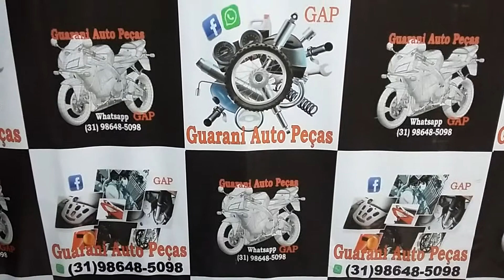Kit Carenagem 3Pçs Hyosung Kasinski Super Cab 50 R$350,00 Guarani Auto Peças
Kit Carenagem 3Pçs Hyosung Kasinski Super Cab 50 R$350,00
Curtam e nos sigam no Instagram @guaraniautopecasoficial
R E G R A S   D O   G R U P O
Só é permitido publicações de buscas por peças, carenagens e acessórios, perguntas essências sobre o veículo, post de fotos e videos relacionados ao conteúdo
Não são permitidos publicações que não tem conteúdo em comum com o grupo, salvos o do próprio administrador e moderador do grupo
Publicações proibidas serão recusadas e membro será expulso do grupo
* Dúvidas ou relatar assuntos diretamente com Administrador do grupo citado aqui por Wagner Duarte Andrade
* Peças para HYOSUNG Kasinski Super Cab 50 você encontra no Guarani Auto Peças (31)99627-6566
Tags de Busca : Hyosung Kasinski Super Cab 50, Peças Para Hyosung Kasinski Super Cab 50, Hyosung Super Cab 50, Kasinski Super Cab 50, Imagem Hyosung Kasinski Super Cab 50, Fotos Hyosung Supar Cab 50, Hyosung Kasniski Super Cab 50 1999, Hyosung Kasinski Super Cab 50 Azul, Guarani Auto Peças, Hyosung Kasinski Super Cab 50 GAP, Google Imagem Kasinski Super Cab 50, Carenagem Kasinski Super Cab 50, Peças Kasinski, Kasinski, Hyosung, Kasinski Guarani Auto Peças, Hyosung Guarani Auto Peças